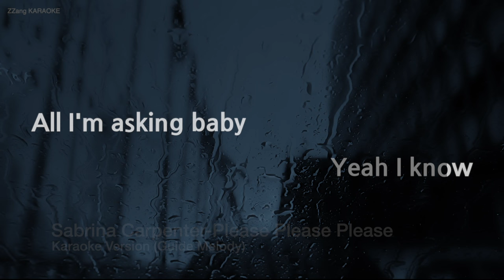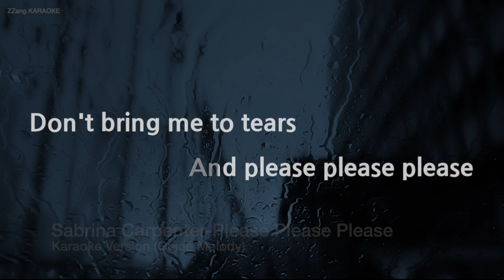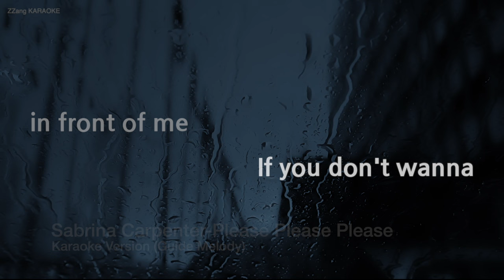Sabrina Carpenter-Please Please Please (Melody) (Karaoke Version)